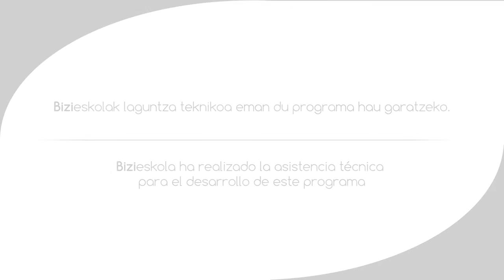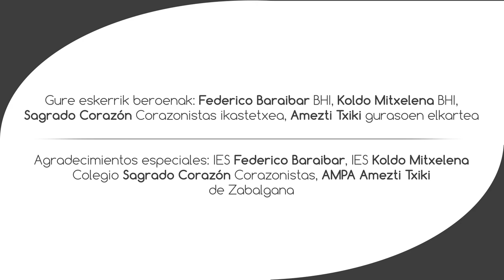Cultura de la bicicleta en VG / Bizikletaren kultura VGn